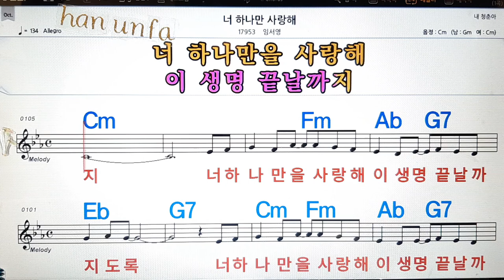너 하나만 사랑해/임서영💋노래방, 통기타 , 코드 큰악보, 가라오케, 반주💖Karaoke, Sheet Music, Chord, MR